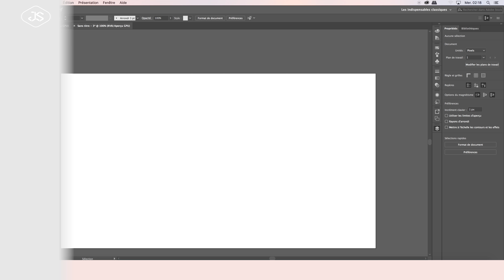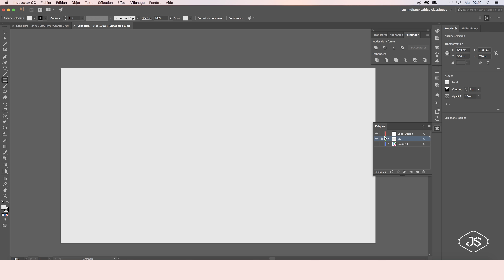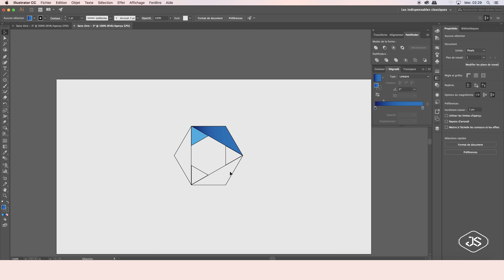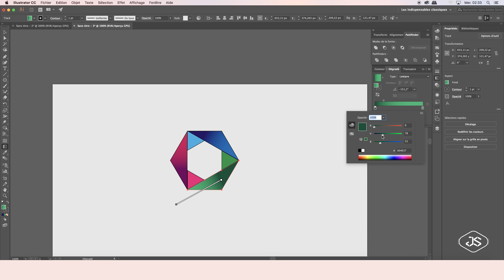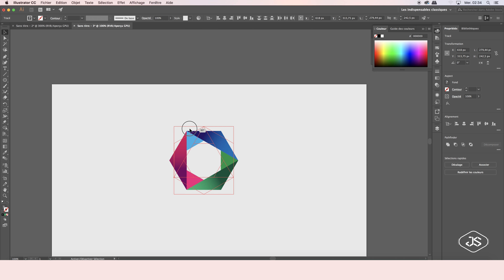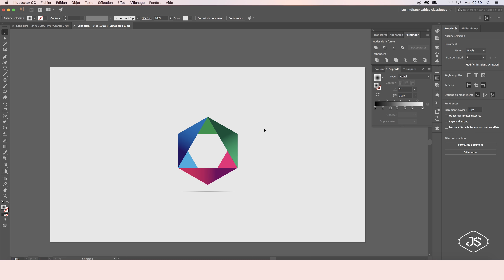Tutoriel | Comment créer un logo à la forme triangulaire dans Adobe Illustrator cc | Flat Design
Découvrez comment créer un logo à la forme triangulaire dans Adobe Illustrator cc.